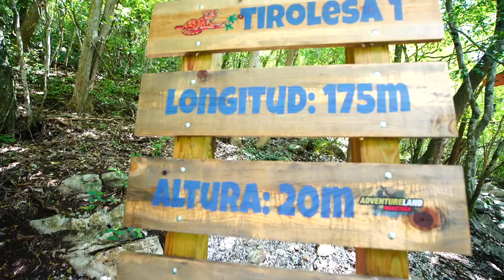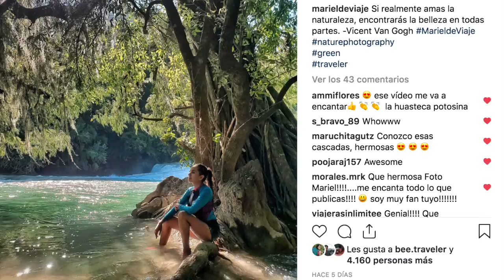¡LA BICI VOLADORA! I HUASTECA POTOSINA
Mijit@s, en San Luis Potosí, exactamente en la Huasteca Potosina existe una BICI VOLADORA. Es una de las tres tirolesas en bici en el mundo, la más larga y la única de Latinoamérica. Lo impresionante es que al subirte cruzas las Cascadas de Micos. En esta misma zona puedes hacer tirolesas, cruzar un puente colgante extremo y hacer salto de cascadas. ¡Espero que lo disfruten!

*IHG REWARDS CLUB

*RESTAURANTE GALICIA
ORDEN DE ASADO Y COCA $210 MXN

*ADVENTURE LAND
adventureland.mx

*SKYBIKE $550 MXN
*CIRCUITO DE TIROLESAS Y PUENTE COLGANTE: $550
*SALTO EN CASCADAS: DESDE $350 MXN

*¡ESTO ES MÉXICO!

*HOLIDAY INN QUIJOTE
FACE: @HOLIDYINNSANLUISPOTOSI-QUIJOTE

Siempre me preguntan qué celular uso para sacar mi fotos y es este: GalaxyS9Plus

El MijiDrone es de la marca DJI y el modelo es el MavicPro.

¿Cuál es tu disco duro?

¿Qué seguro de viajes usas?